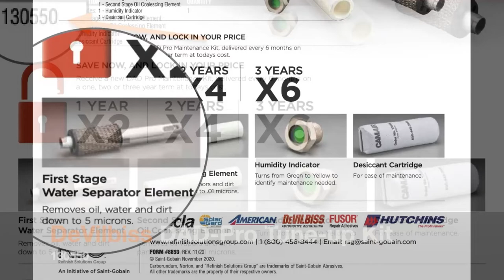How to Tune Up a Desiccant Filter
How To's From a Tech: Watch and learn how to give your desiccant filter a tune-up!